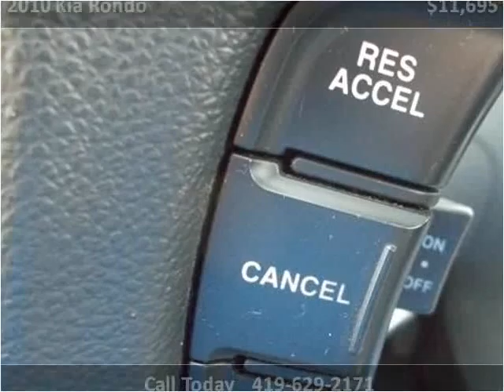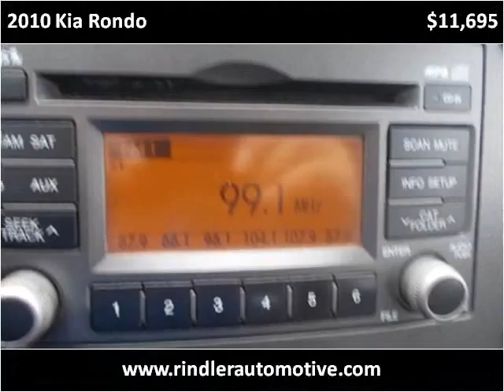2010 Kia Rondo Used Cars Minster OH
This 2010 Kia Rondo is available from Rindler Automotive.